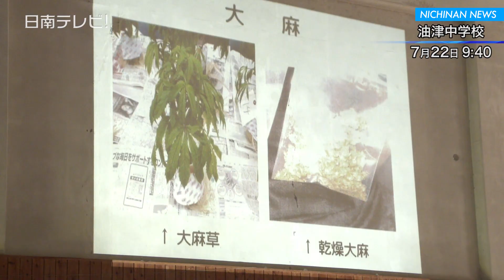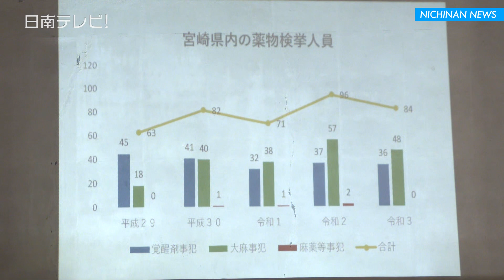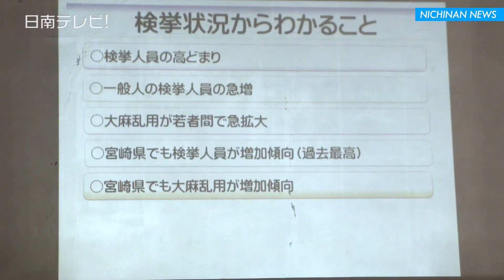油津中で薬物乱用防止教室（宮崎県日南市）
夏休みに入る前、日南市立油津中学校（生徒149人・宮元芳幸校長）で
全校生徒を対象にした薬物乱用防止教室が７月２２日に開かれました。

　日南市内の学校では生徒たちに、たばこ・酒・覚醒剤などが心身に与える影響や危険性を知ってもらうために、薬物乱用防止教室を毎年行っています。　成人年齢が１８歳になったことで、お酒は何歳から飲めるのかというクイズが出されました。

　▽日南警察署少年補導職員の鈴木千恵さん「個人でインターネットを通じて海外から輸入した薬など成分が不明であったり日本で禁止されている薬物が含まれていることがあります」と生徒たちに呼びかけました。

　生徒たちは日南警察署の少年補導職員から薬物の危険や害について学んでいました。　全国では薬物による検挙が増えており、宮崎県では一昨年９６件の検挙があり、増加傾向であることを伝えました。

　▽話を聞いた生徒は「1回薬物をやったら抜け出せないのが怖い。薬物についての怖さを改めて知りました」「宮崎でも身近に薬物が存在しているのが分かって、海外ではお菓子とかにも練り込まれていることが分かったので尚更気をつけていきたい」と感じていました。

　▽油津中学校・若林史宏教頭「明日から33日という長い夏休みに入ります。やはりひとりひとりがしっかりした生活をする、薬物やタバコを含めて自分自身が律して安全健康に夏休みを過ごしてほしいと教室を開いた」と話していました。

　宮崎県警察のまとめによると２０２１年、県内で大麻や覚醒剤などの薬物乱用の検挙が８４件あり、このうち未成年による検挙は４件ありました。